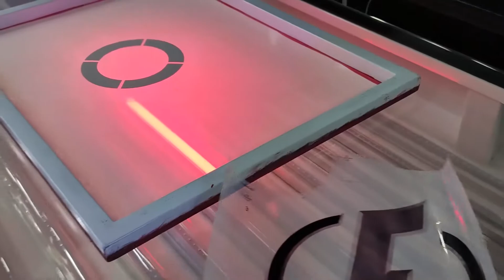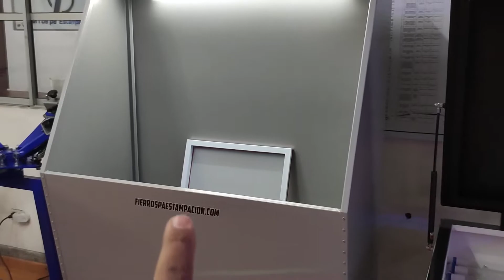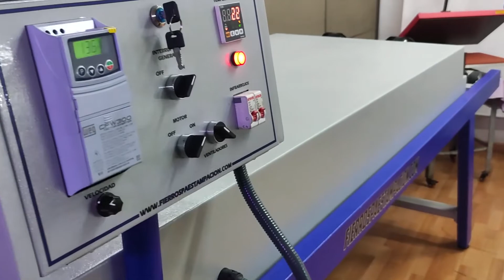¿Qué necesito para empezar mi taller de serigrafía? Equipos para empezar taller de serigrafía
Elementos necesarios para empezar un taller de Serigrafía- Screen.
En Fierros pa´ Estampación podrás encontrar todos los equipos necesarios para empezar tu taller de serigrafía, así como equipos para producciones mayores.